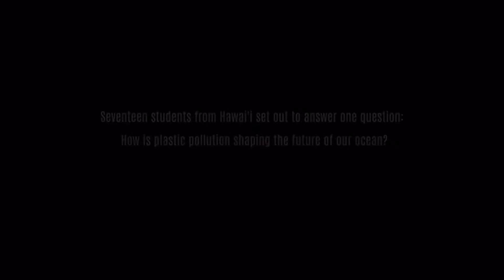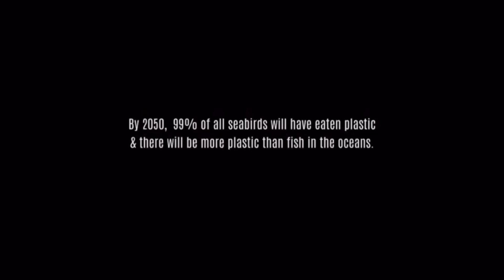Save OUR EARTH ❤️🌍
Song in space between
Artist songs of water